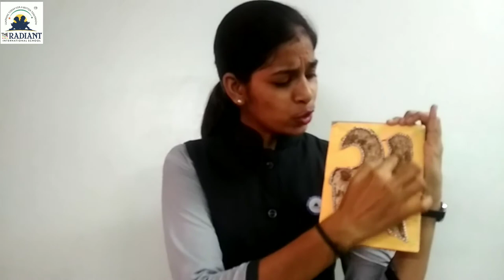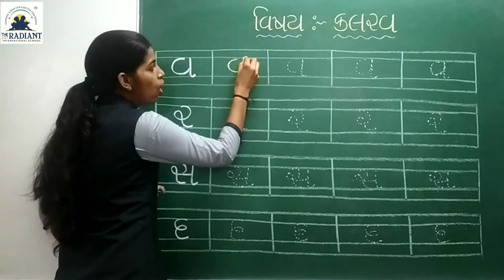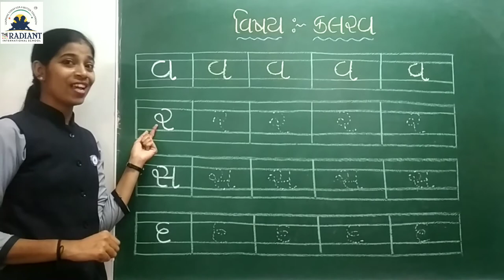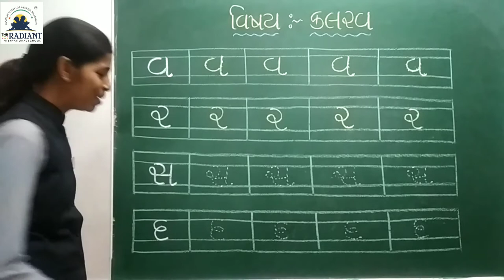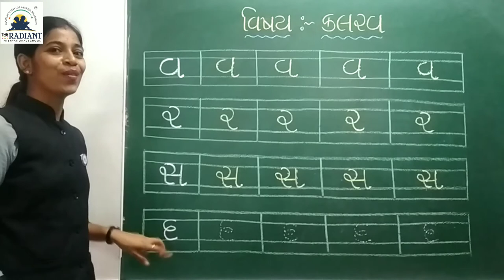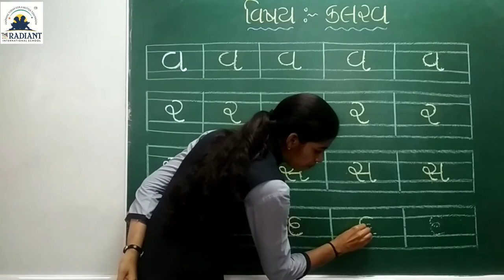Std 1, kalrav, path 4, part 2